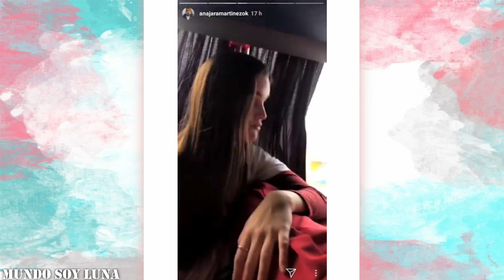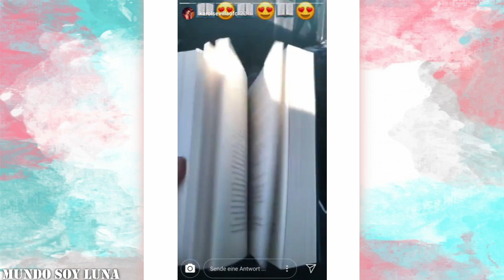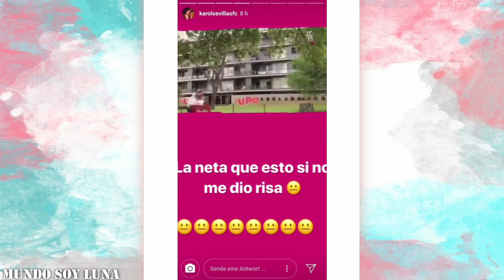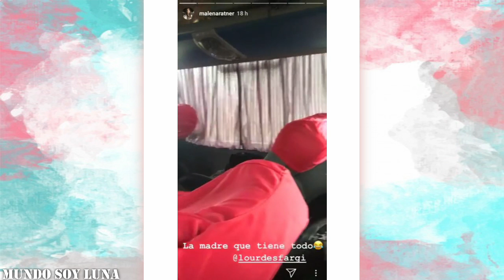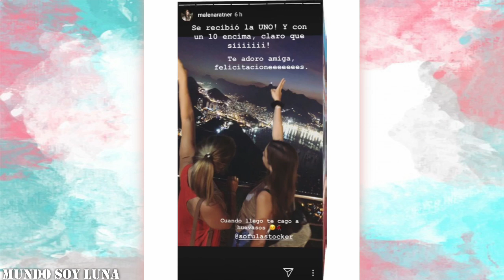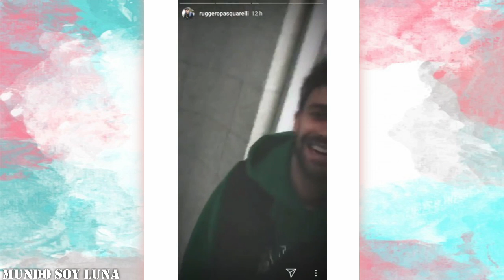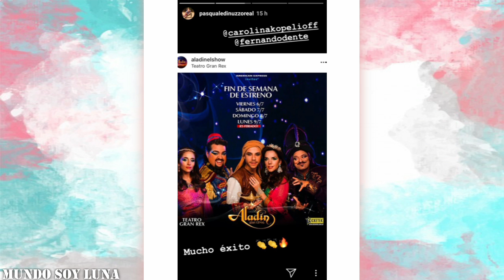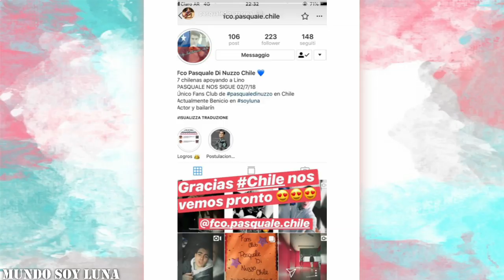Mar del Plata - 07.07.2018 / Soy Luna en vivo